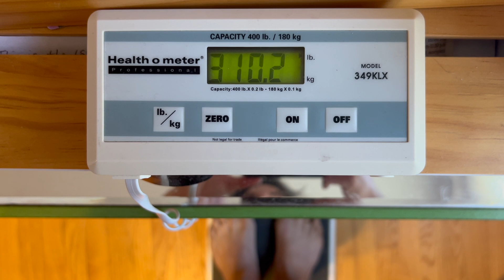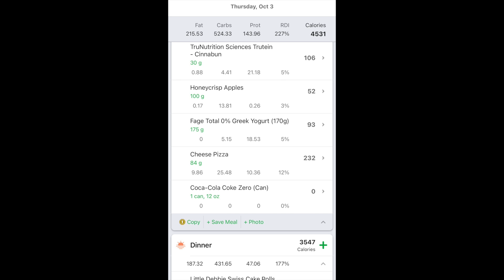Healing Dr. Steve - Day 277 – 310.4lbs